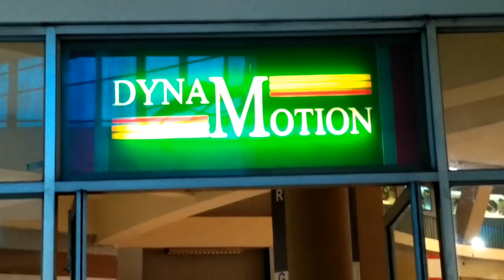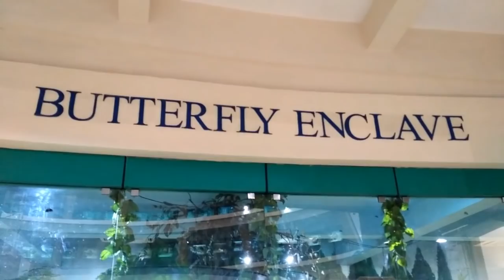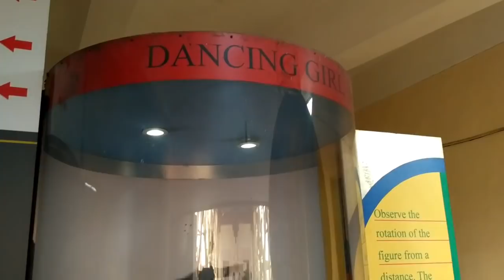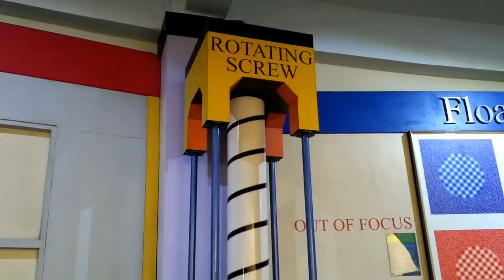Science City Kolkata Complete Tour New Version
Science City Kolkata Complete Tour 2018 .